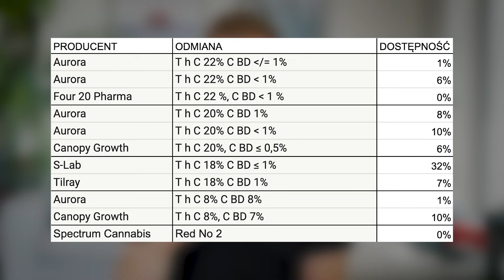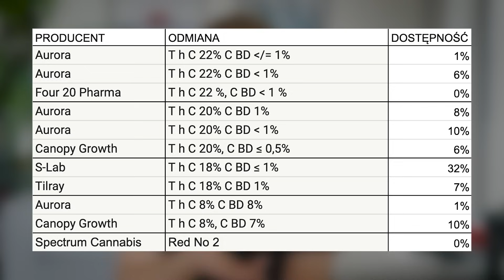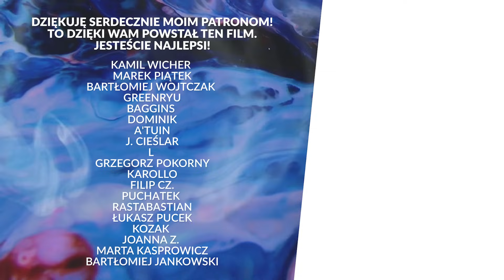Istotne zmiany w prawie 🍀🍀🍀 Co się zmieniło? Wszystko, co musisz wiedzieć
W wakacje bardzo dużo zmieniło się w kwestii prawa dotyczącego medycznej. W tym filmie wyjaśniam Wam co dokładnie to znaczy dla pacjentów i co trzeba zrobić żeby móc dalej się leczyć.

🙏 Wsparcie od widzów kanału jest szczególnie istotne, gdyż pozwala mi funkcjonować i dalej tworzyć niezależne treści. Bardzo serdecznie dziękuję wszystkim wspierającym mnie na Patronite i YouTube. Dołącz do tego grona i pomóż mi dalej tworzyć!

Film powstał w celach edukacyjnych i informacyjnych. Celem filmu jest minimalizacja szkód, jakie mogą wynikać z użytkowania substancji, przeciwdziałanie uzależnieniom oraz wspieranie racjonalnej polityki opartej na badaniach naukowych, a nie uprzedzeniach.

Mestosław - twórca i aktywista społeczny. Członek organizacji pozarządowych redukujących szkody używania substancji (Polska Sieć Polityki Narkotykowej oraz Społeczna Inicjatywa Narkopolityki). Współzałożyciel i członek zarządu Polskiego Towarzystwa Psychodelicznego. Zdobywca tytułu Twórcy Roku 2021 w kategorii Lifestyle na Gali Twórców Influencers Live Wrocław & Onet. Działa również w Sejmie, gdzie jest ekspertem społecznym w Parlamentarnym Zespole ds. Legalizacji.

Pozdro!
Mestosław